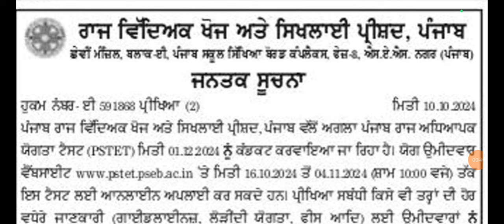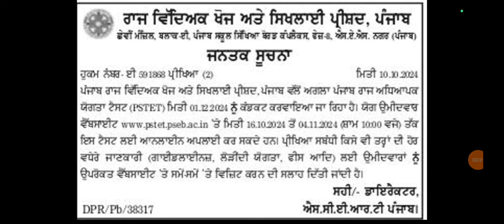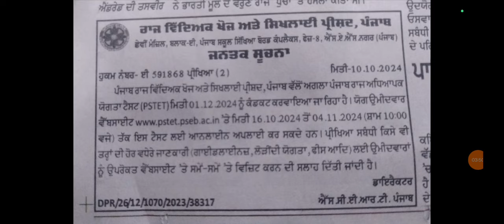PSTET 2024 Offical Notification Out Now || Pstet 2024 Exam Date || Pstet Latest Update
6th to 8th Class Very Important MCQ

Punjabi Grammer